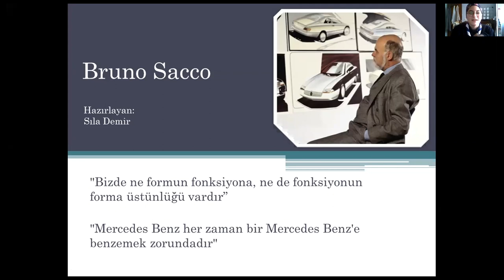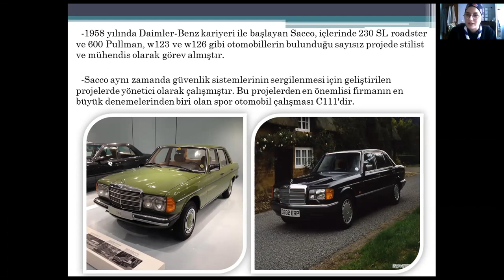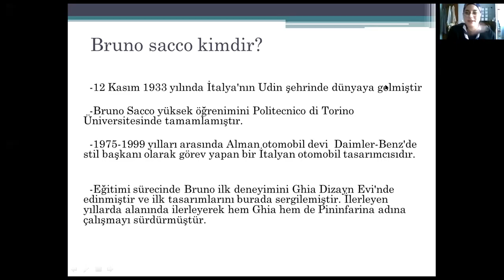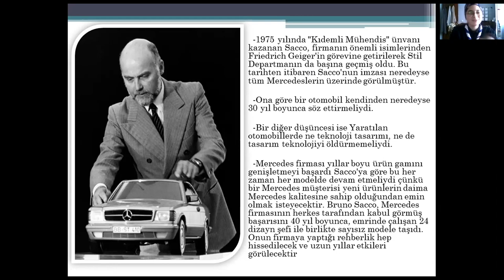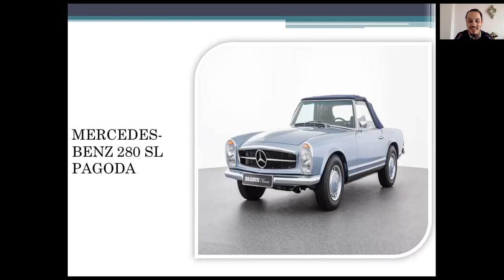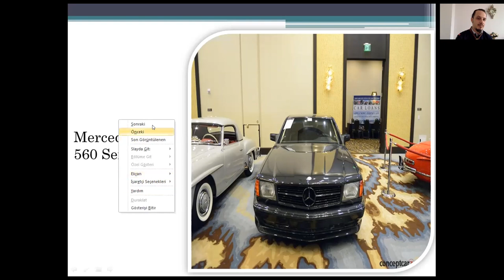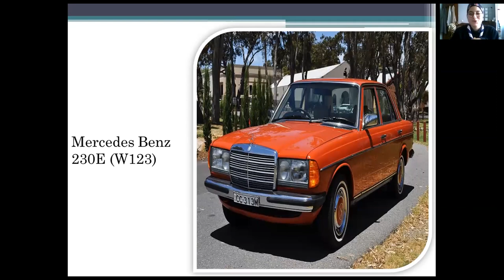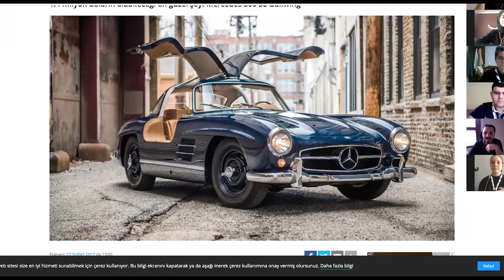Tasarım Kültürü Sunumları - Bruno Sacco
Ergin İzcilerimizin hazırladığı dünyaca ünlü tasarımcılar, edebiyat üstadları, müzisyenlerden hazırladıkları Tasarım Kültürü sunumlarından, Bruno Sacco'un sunumu.
Hazırlayan : Sıla